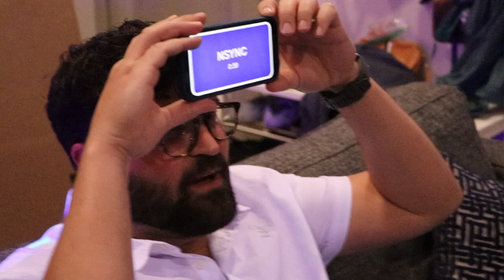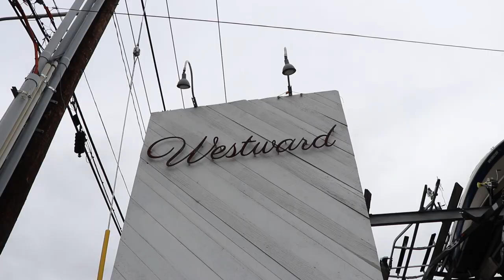VLOG: Birthday Party, GRWM, Hayden James Concert, Getting Hair Done | Kelsey This Year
Kelsey